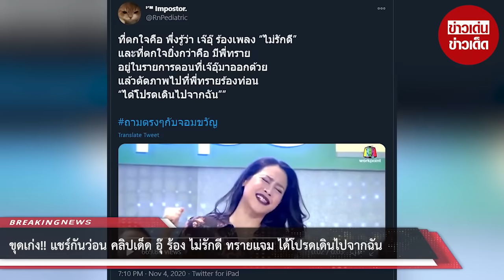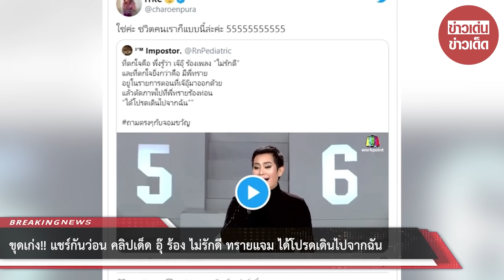ขุดเก่ง!! แชร์กันว่อน อุ๊ ร้อง ไม่รักดี ทรายแจม ได้โปรดเดินไปจากฉัน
ขอบคุณที่มา :
ขอขอบคุณข้อมูลจาก: